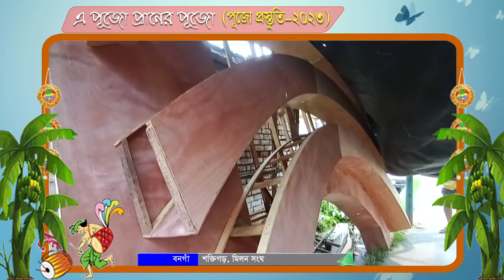পুজো প্রস্তুতি, শক্তিগড় মিলন সংঘ।